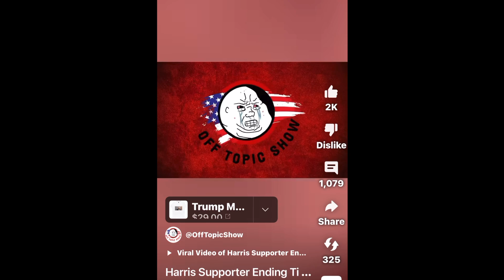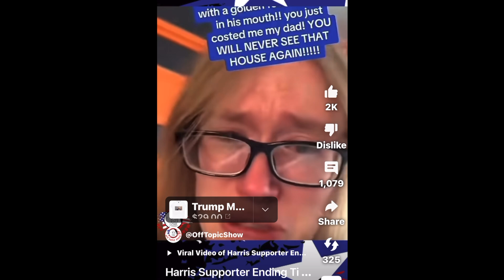INCURABLE MENTAL DISORDER | TDS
TDS.
Our children our in real danger. Mind control and witchcraft doesn't come in the stereotypical way a person might think. It's subtle and comes through the educational system, media propaganda, peer pressure, and music. This can not be treated with medication. It's spiritual. Only the power of the Holy Spirit in Jesus Name can cast out these demon.